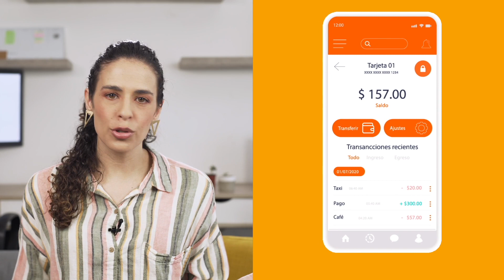Mejor método de pago – Cuentas Claras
Llega la pelea del año: Efectivo vs Tarjeta Débito. Descubre cuál de estos es la mejor manera de utilizar, cuidar y organizar tu dinero.

0:00 Hoy conocemos el mejor método de pago
0:25 ¿Cuál será el más seguro al pagar?
0:56 El más aceptado en todas partes
1:22 ¿Con cuál es más fácil pagar en internet?
1:49 El que te permite ser más organizado
2:11 El mejor método de pago es...
2:22 Aprovecha las ventajas de pagar con tarjeta